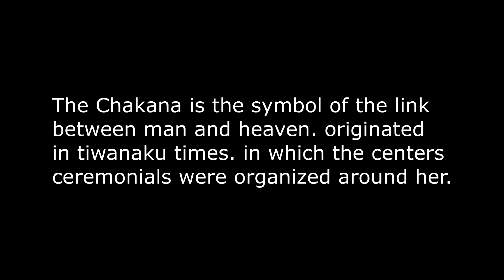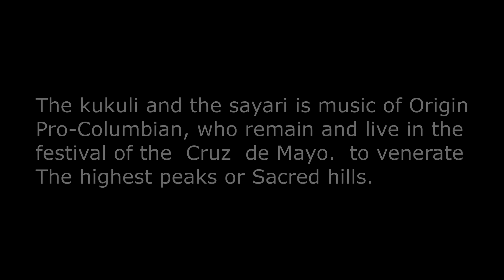BORRADOR 3 LA CRUZ MAYO 2022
Demo Corto Documental de las festividad Cristiana de La Cruz de Mayo, celebrada en el Norte de Chile, en la zona andina de Arica y Parinacota. desarrollada en el 2022